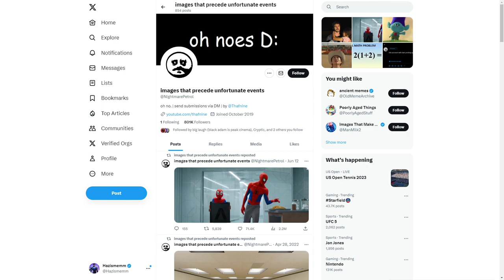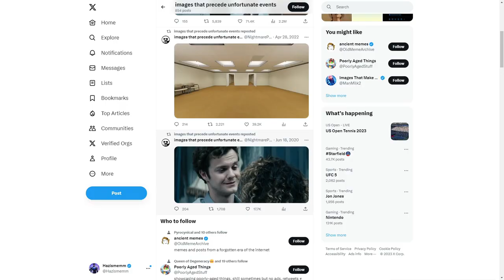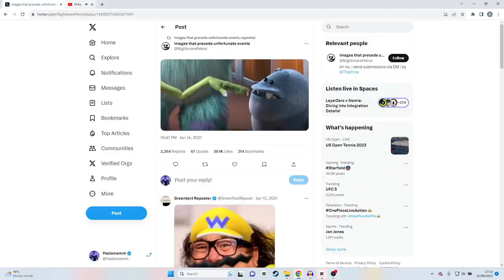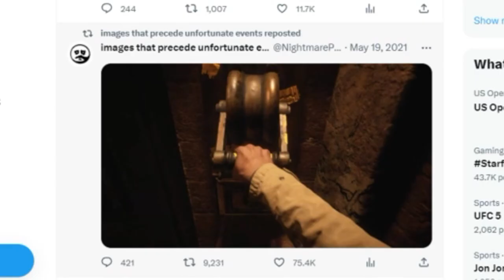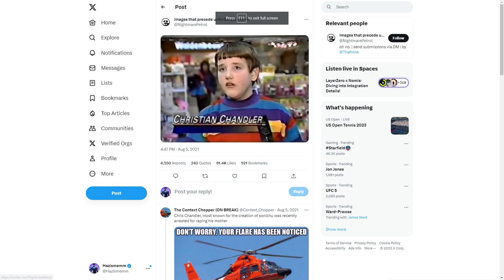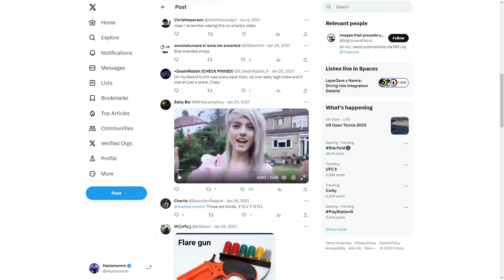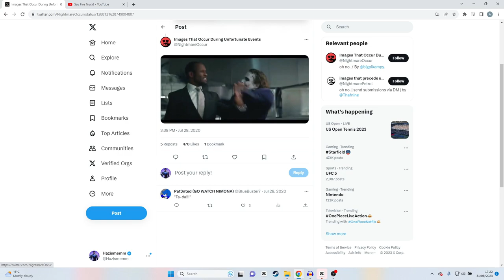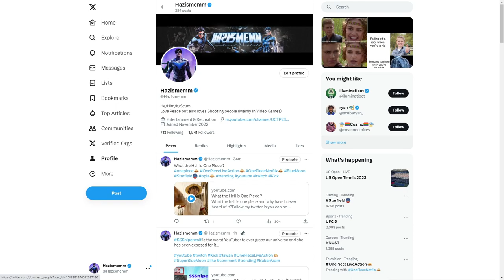Is this the Greatest Twitter Account of all Time? (Or X I Guess)